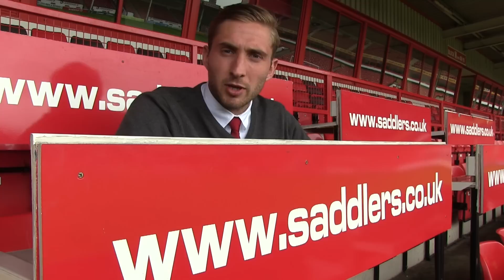You Said We Did: Brighton (H)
Saddlers Fans have the opportunity to sit in the University of Wolverhampton Stand for our Capital One Cup clash with Brighton and Hove Albion